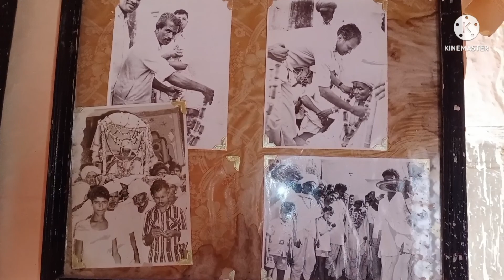अपनी हथेली से पूरे किले को उल्टा कर दिया था | श्री 1008 प्रभात गिरी जी महाराज मेवासा धाम।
मिर्जा खाँ फोर्ट मेवासा, श्री प्रभात गिरी जी महाराज मेवासा।
यह मंदिर जोधपुर से बावड़ी से 10 किलोमीटर दूर स्थित है इस मंदिर में श्री प्रभात गिरी जी महाराज की पूजा की जाती है चमत्कारी मंदिर रहस्यमय मंदिर गुफा वाला मंदिर पहाड़ी वाला मंदिर पाताल भैरवी चौसठ जोगणी 52 भैरव 33 करोड़ देवी देवता और राजस्थान की संपूर्ण जानकारी भयंकर मेला नागा साधु बाबू कुंभ का मेला हर रोज का नया चमत्कार और चमत्कारी मंदिर गांव भूत वाला गांव बालाजी का मंदिर कुआ धाम बालाजी मंदिर
viral video new first vlog viral
visit in Nevada Mevasa dham
new vlog
treding viral video
YouTube videos and vlogs
my new Trevel vlog viral